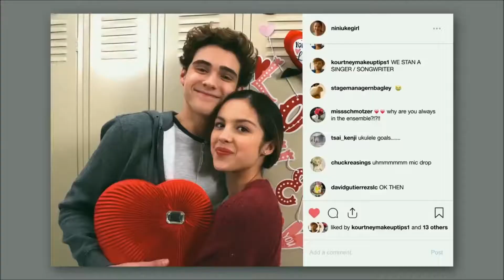HIGH SCHOOL MUSICAL Official Trailer (2019) Disney +, New TV Show HD